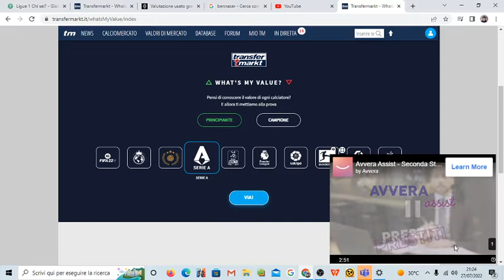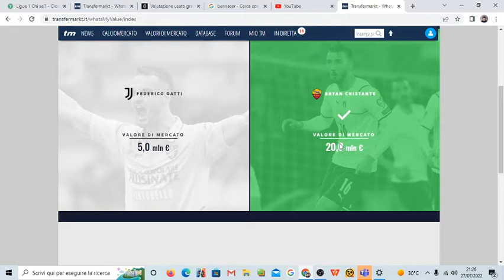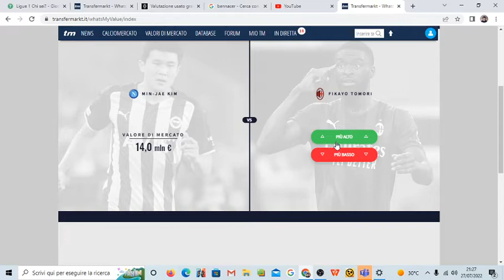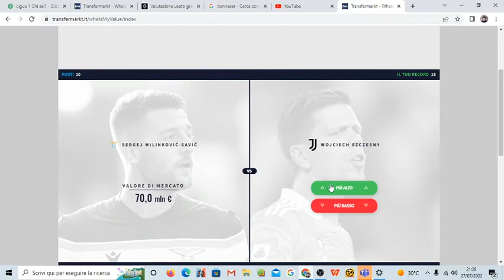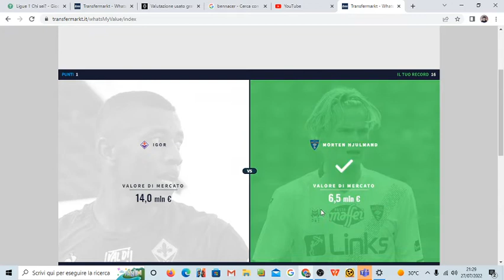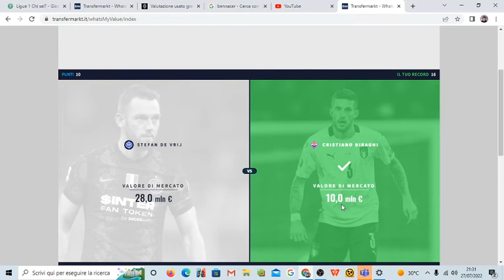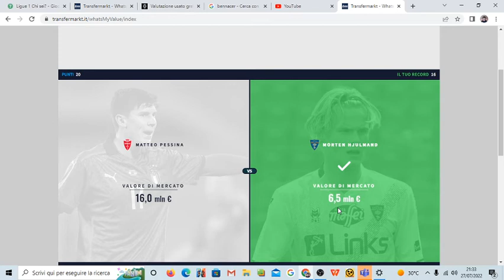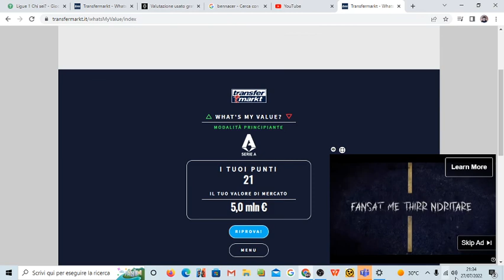SARÓ RIUSCITO A BATTERE IL MIO RECORD SU WHO IS MY VALUE????